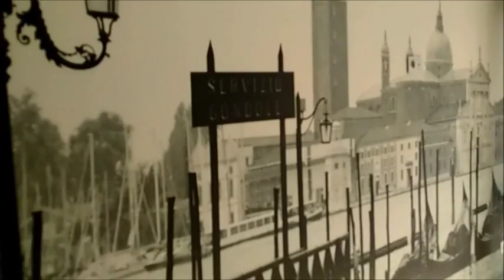THE FIRST EVER APARTMENT VLOG # 1 - KYRGYZSTAN NOW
REVIEW OF "APARTMENT FOR SALE"
LOCATION : BISHKEK KYRGYZSTAN
APPROX VALUE : 140,000 USD

OUR CHANNEL "KYRGYZSTAN NOW"
A GATEWAY TO NEW DESTINATION

ABOUT US
We are promoting Real State currently in Bishkek Kyrgyzstan, very soon around the world.

KEEP WATCHING "KYRGYZSTAN NOW"

Thanks & Regards
Team "Kyrgyzstan Now"